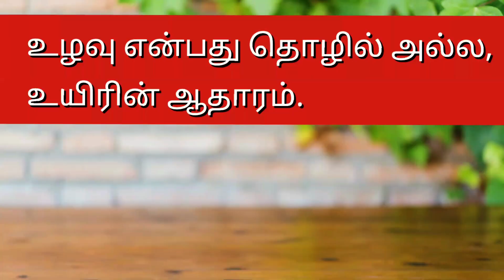வெளியூர் பயணம் செய்யும் போது இந்த சட்னி செஞ்சு கொண்டு போங்க!! இரண்டு நாள் வரை கெட்டு போகாது.